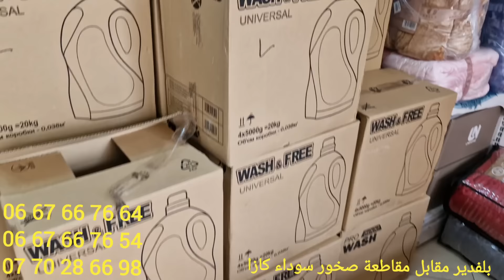⛔️والله مالقيت عنوان لهاد الفيديو ، الهوتا والنمورة وسلعة بنص الثمن ........